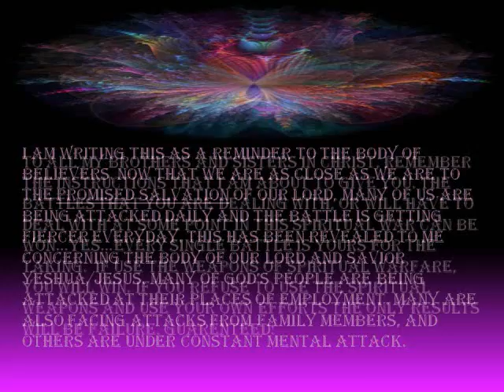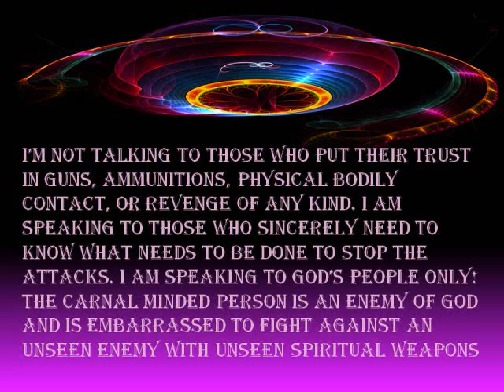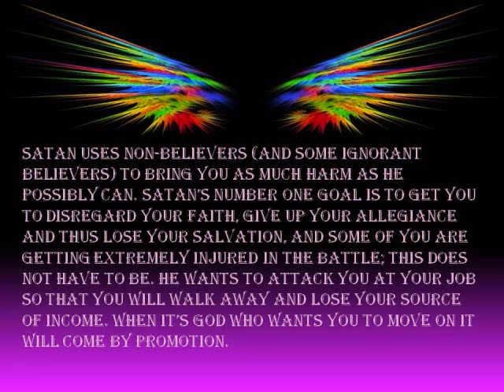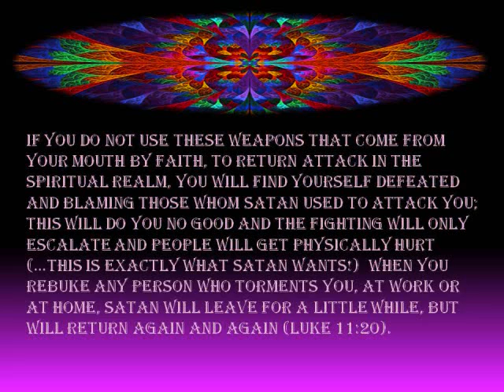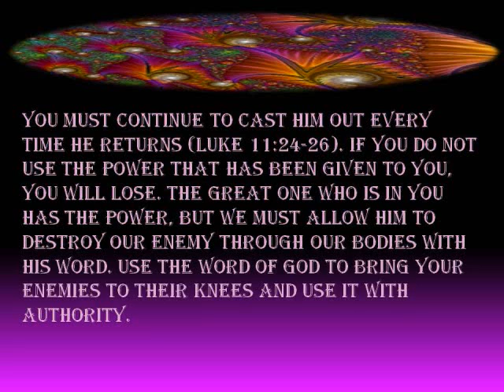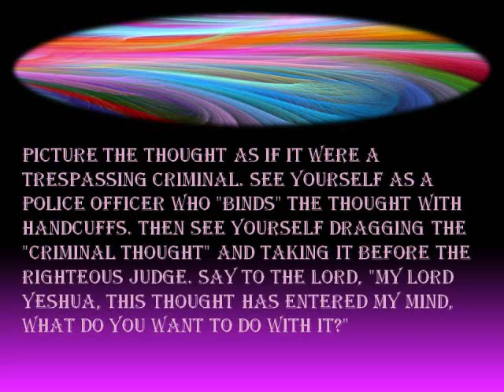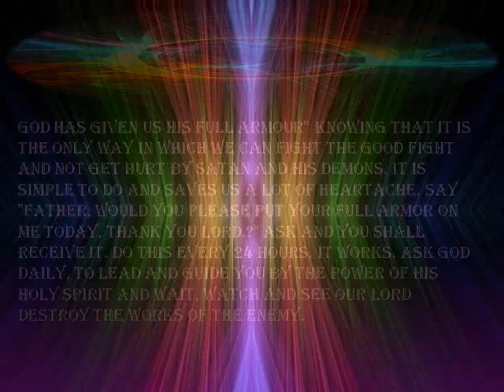(42) SATAN IS ATTACKING BELIEVERS AT THEIR JOB, THROUGH FAMILY MEMBERS AND MENTAL THOUGHTS.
Many of God's people are under attack at their jobs, homes and even in their minds, If you choose the Will of God at all times, Satan "will" have no power over you. The more you understand the role the "Will" has in every decision you make the greater power you'll receive to destroy the works of your enemy. You must use ONLY the Name of JESUS to cast out demons; no other name but the Name of Jesus are demons subject to. Yeshua is HIS Hebrew and DOES NOT WORD to cast out demons.